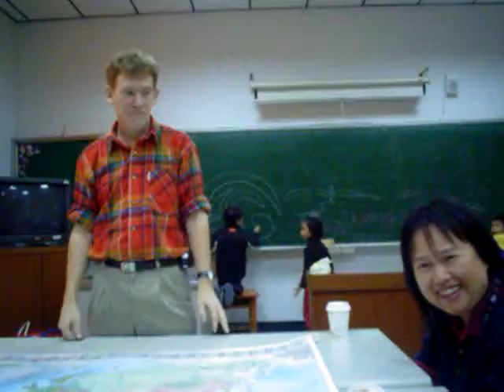Patrick's travel (四 )_20061228 寶媽的英文班